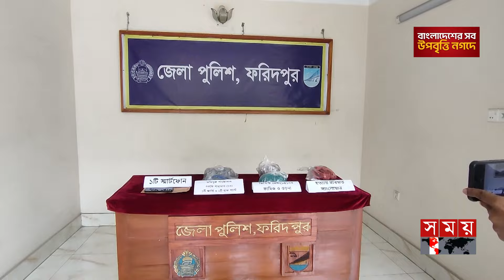প্রতিবন্ধী কিশোরীর সঙ্গে এ কেমন বর্বরতা? | Police | Faridpur News | Somoy TV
Somoy TV: t.ly/Se1z
Somoy TV Bulletin: t.ly/iqIq
Somoy Entertainment: t.ly/3dWC
Somoy Sports: t.ly/iASp
SOMOY TV ISLAMIC: t.ly/zU6a

Somoynews.tv: t.ly/Y7ab
খেলার সময়: t.ly/xJ5H
সময়ের গল্প: t.ly/EW3M
এ সময়ের বাণিজ্য : t.ly/m3ir

Groups:
Somoy TV (Official)✅: t.ly/ajiO
Somoy Entertainment✅: t.ly/8CLh
Somoy Business✅: t.ly/4xaJ